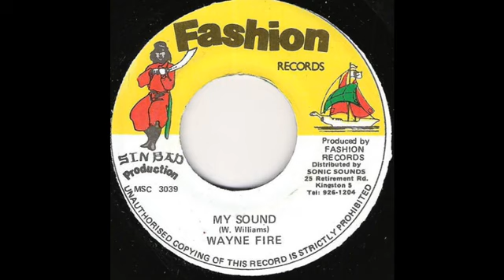WAYNE FIRE.MY SOUND